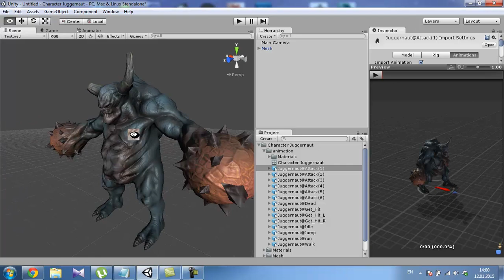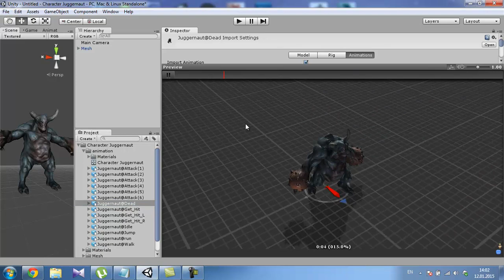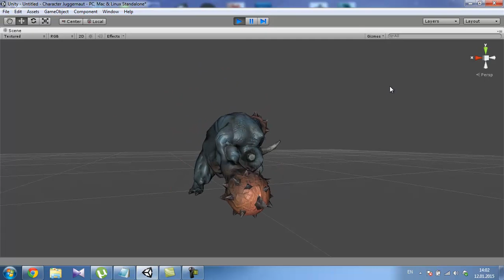Character Juggernaut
I already made the first release, this is a Female Soldier 01 (Callsign ANACONDA)